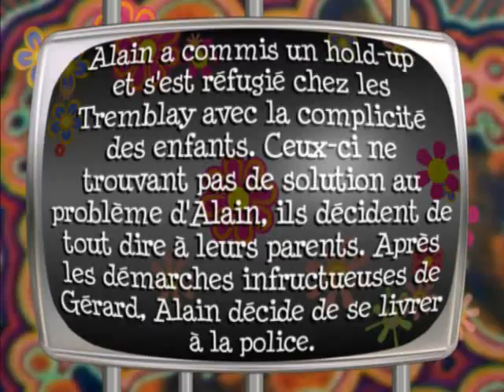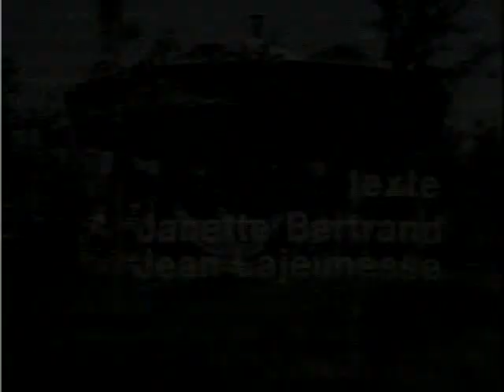1969 - Quelle Famille - 2x27 - Le droit chemin